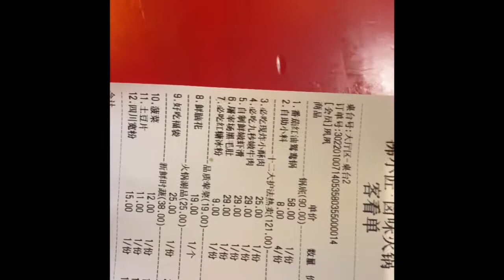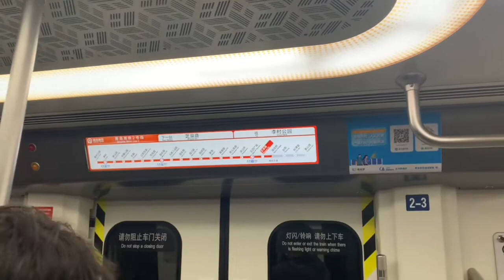LIFE IN CHINA VLOG 2:TRYING CHINESE HOTPOT CHINESE REACTIONS TO SEEING FOREIGNERS|BEING CIDELLA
Hey lovers and friends💖.

If you watched it till the end you're amazing and I love you. I hope you enjoyed watching it as much as I enjoyed recording it for you.

FAQs
Age:21
What do I do: Junior in College, Youtube
Location: China